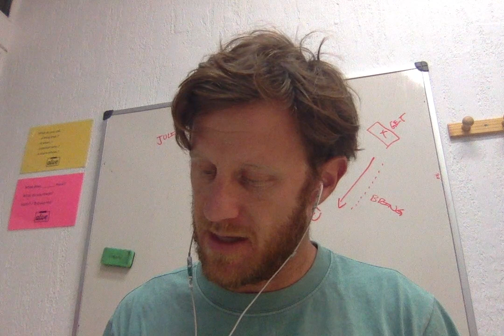May 13 2022 Markel Marina